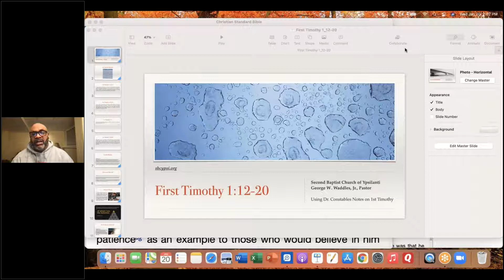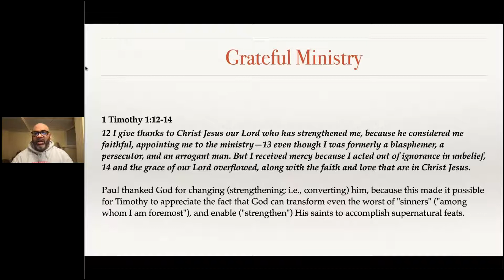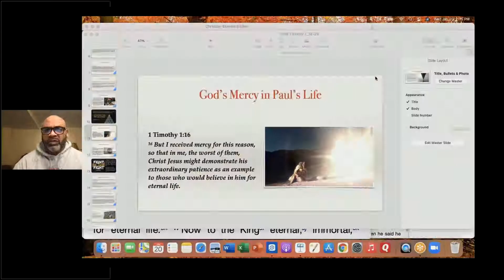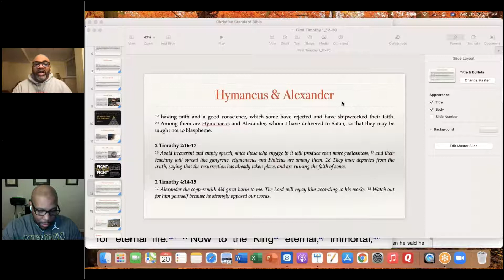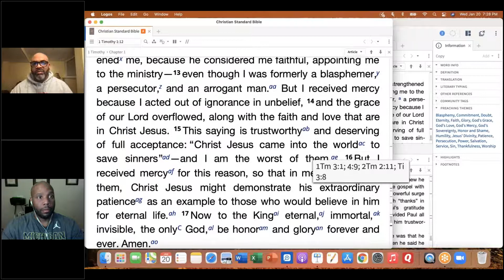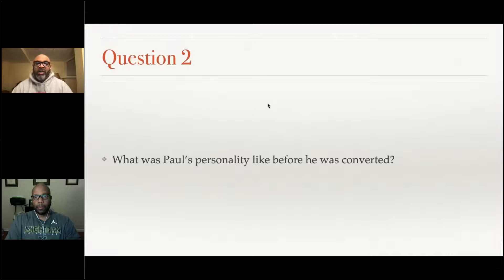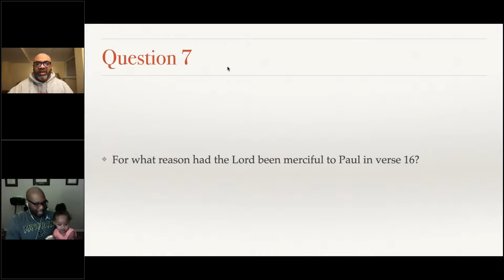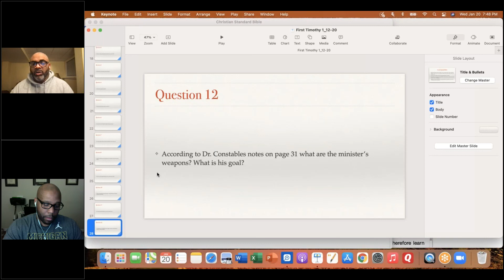SBCYPSI: Bible Study, Jan 20, 2021 - 1Timothy 1:12-20 by Rev. George W. Waddles, Jr.